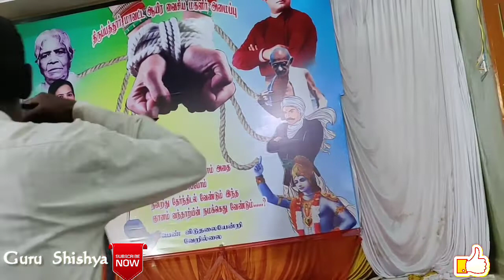Vasanthakala Malargal Song || Bharatanatyam || Women's Day Celebration|| Dance Cover By S. Keerthika